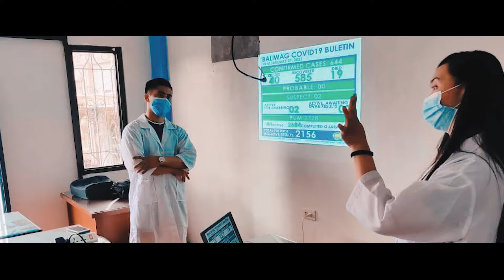Kababaihan Manguna Ka (Bulacan)